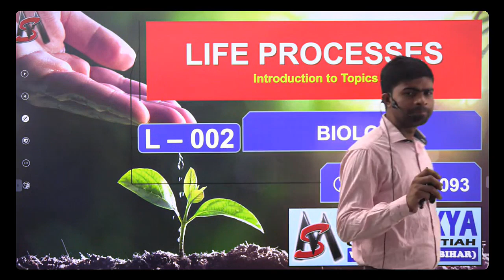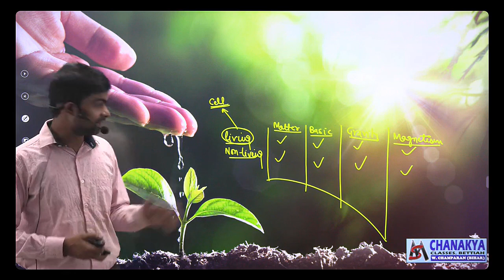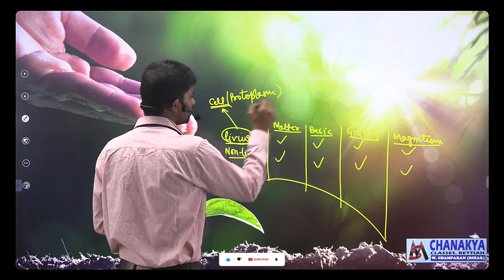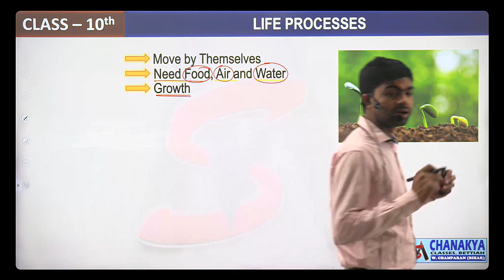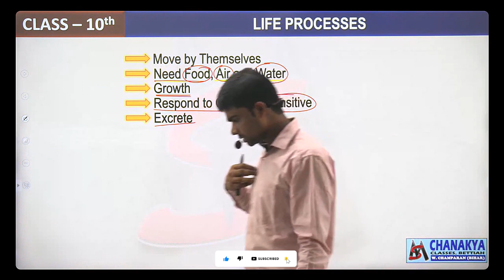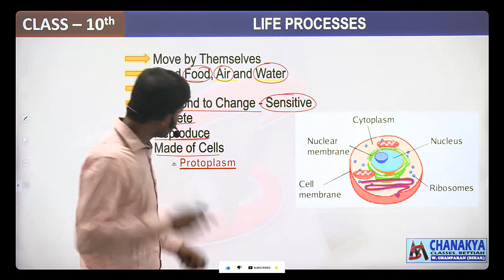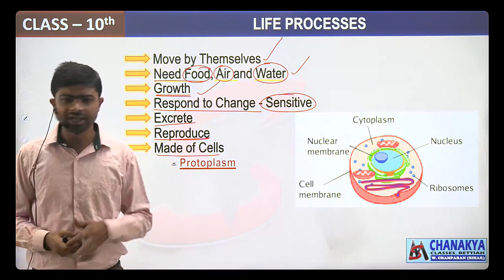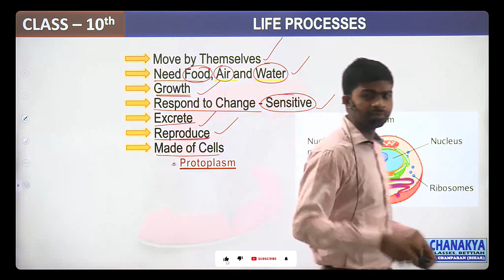Manmit Sir | Life Processes | Chanakya Classes.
Life Process
MS - Manmit